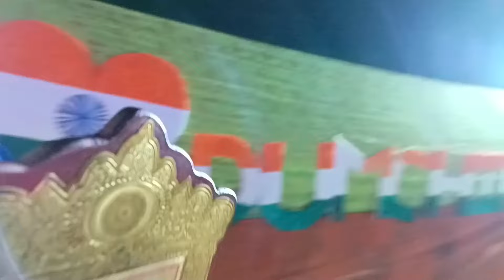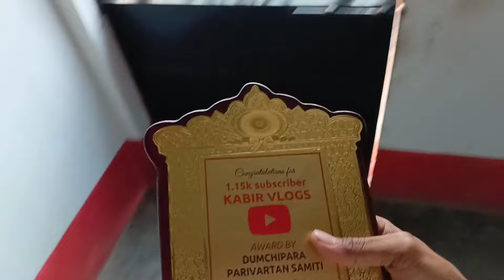SOCHA NAHI THA AWARD MILEGA MUJHE || SARASWATI PUJA FULL PROGRAM😍|| KABIR VLOGS